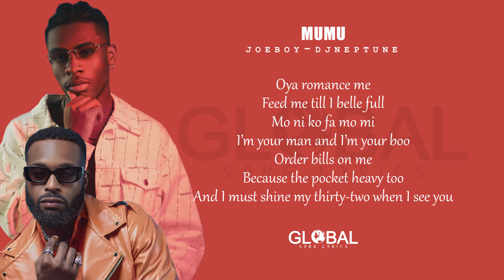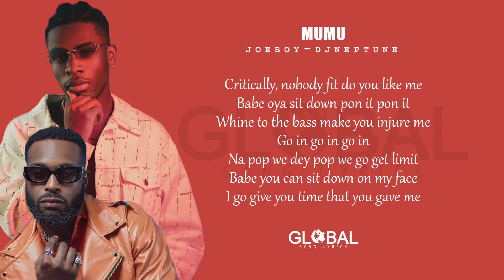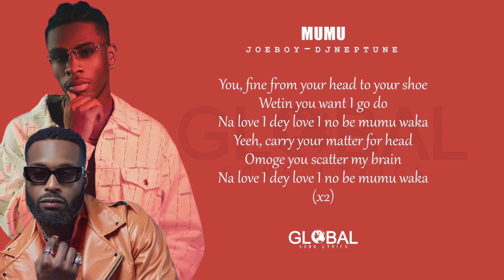Joe Boy feat Dj Neptune - Mumu (Lyrics)